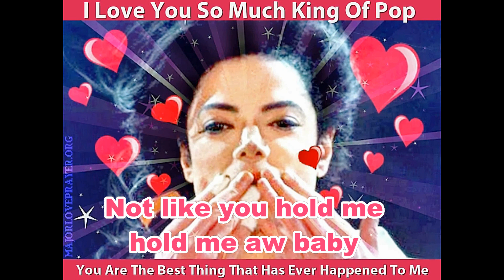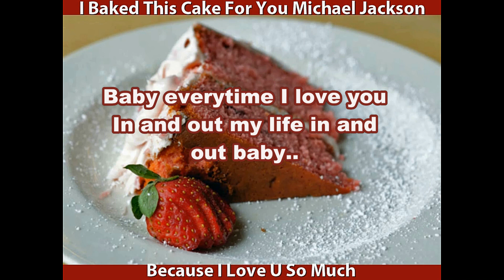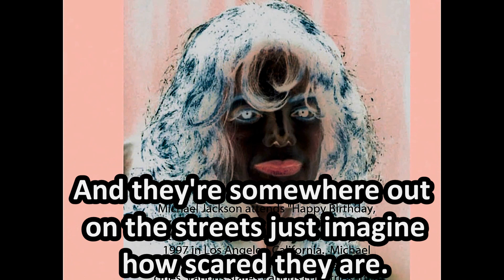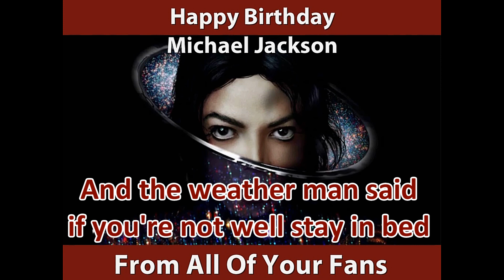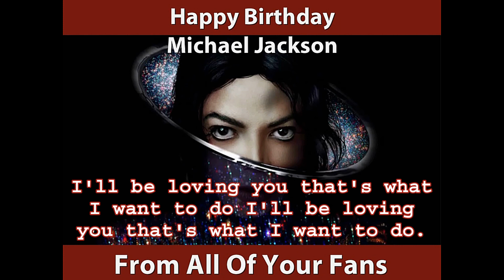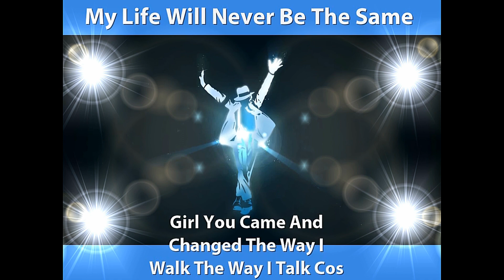Happy Birthday Michael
My name is Corey Johnson. I've worked on this exciting project for the King Of Pop Michael Jackson for his birthday. All songs was created by Michael Jackson. I arraigned and edited the video footage and put my DJ mix specialty too it. I wish that you enjoy and like it enough to add me as your friend rate me up and comment. Thank you so much and Happy Birthday to the great one and only King of Pop; Michael Jackson. God speed and rest in peace; I Love you more.